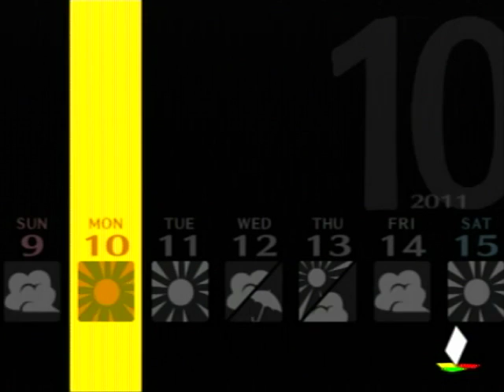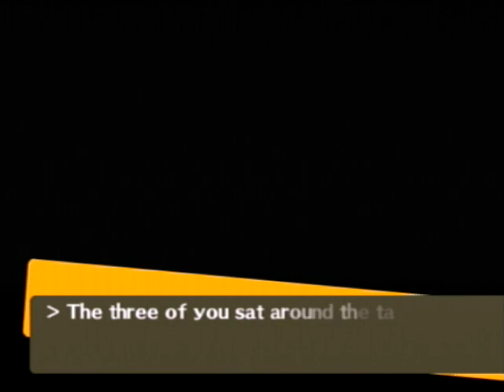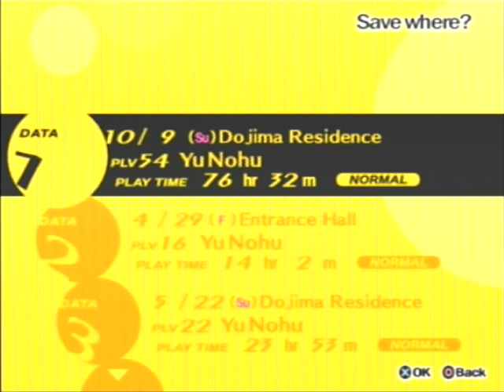Let's Play Persona 4 - Part 97 - BRO DATES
Just me and some Bros going on a BroDate
Also Nanako's Max Social Link? But that's secondary to BroDATES